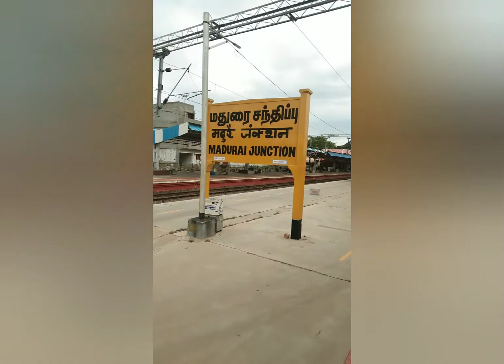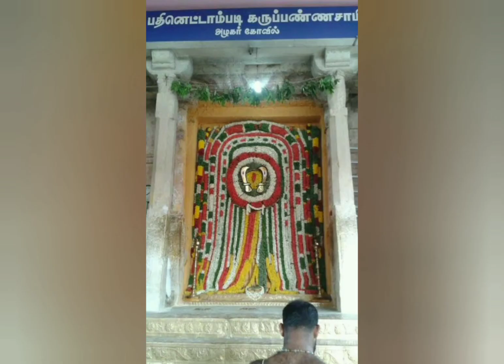madurai famous temple/madurai tourist places/tamil nadu/,madurai famous temple in tamil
madurai famous temple

meenakshi amman temple,madurai tourist places,tamil nadu,madurai famous temple,madurai famous temple in tamil,madurai famous temple list
1meenakshi amman kovil. 2Vandiyur Mariamman kovil   3thiruparankundram murugan kovil  4pandi kovil. 5alagar kovil           6  18 padi karuppasamy  7palamuthirsolai murugan kovil  8karumathur munusamy kovil
9karumathur ochandamman kovil
10 pappapatti ochandamman kovil
11 Nalla Kurumban KOVIL madurai famous temple 12solavanthan janagai mariamman kovil 13thidiyan malai kovil  14 Valandur அங்காள ஈஸ்வரி கோவில் 15 kallapatti vendi muthaya kovil  16Nattamangalam Aadhi Sivan kovil all temple is madurai famous temple  madurai temple city  famous temple in madurai madurai famous temple list madurai famous temple in tamil. famous temple in madurai. famous temple in tamilnadu famous temple in india  tamilnadu famous temple  tamil nadu famous temples  famous temples tour guide  baahupli ayyappan WhatsApp status mahakali status  ma sukh dukh nivarini song from  navratri puja status